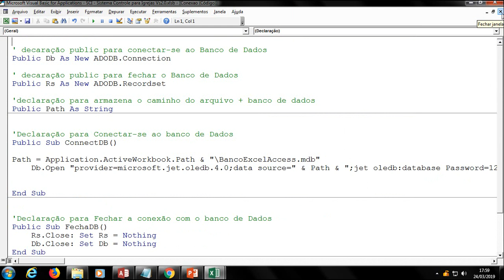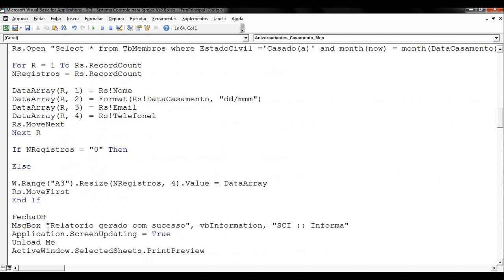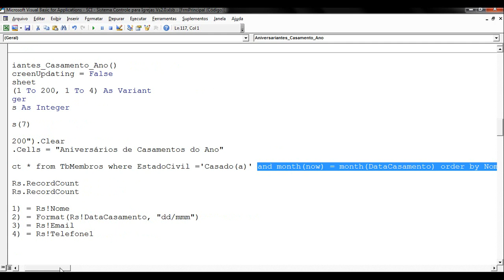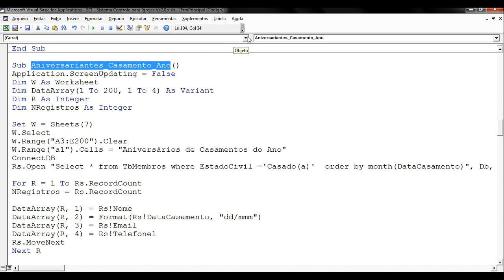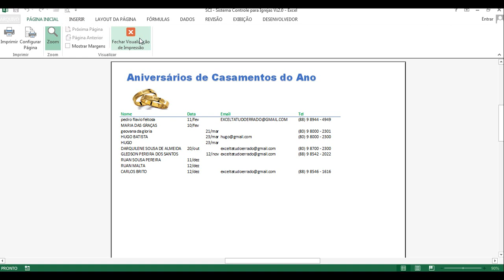Curso de Excel com Conexão com Banco de Dados Access do zero | Aula 57 Programador Excel VBA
TEMA DO VIDEO: COMO GERAR RELATORIO DE ANIVERSARIANTES DE CASAMENTO DO MÊS EM TABELA DO ACCESS PARA O EXCEL

Nesse curso gratuito até a aula 15 estaremos aprender a fazer conexão entre o excel e o banco de dados access, criando nossos formularios para fazer cadastro, pesquisar, exclusões, atualizações, controles de dizimos, dizimando e etc...

o Arquivo que iremos criar será especifico para igrejas, porém com a logica aprendi você poderá adaptar para qualquer programa que queira criar. muito importante, seguir todos os passos do video, para isso assista, pause e reinicie, veja com calma e execute cada passo.

Um objeto Recordset representa os registros em uma tabela base ou os registros resultantes da execução de uma consulta

Os objetos Recordset são usados para manipular dados em um banco de dados no nível do registro. Ao usar objetos de acesso a dados, manipula-se dados quase completamente usando os objetos Recordset. Todos os objetos Recordset são criados com registros (linhas) e campos (colunas). Há cinco tipos de objetos Recordset:
Recordset do tipo Tabela — representação em código de uma tabela base que pode ser usada para adicionar, alterar ou excluir registros de uma única tabela de banco de dados (somente espaços de trabalho do Microsoft Access).
Recordset do tipo Dynaset — o resultado de uma consulta que pode ter registros atualizáveis. Um objeto Recordset do tipo dynaset é um Recordset dinâmico que pode ser usado para adicionar, alterar ou excluir registros de uma tabela ou de tabelas de banco de dados subjacentes. Um objeto Recordset do tipo dynaset pode conter campos de uma ou mais tabelas em um banco de dados. Esse tipo corresponde a um cursor de conjunto de chaves ODBC.
Recordset do tipo Instantâneo — uma cópia estática de um Recordset que pode ser usada para localizar dados ou gerar relatórios. Um objeto Recordset do tipo instantâneo pode conter campos de uma ou mais tabelas em um banco de dados, mas não pode ser atualizado. Esse tipo corresponde a um cursor estático ODBC.
Recordset do tipo Somente Encaminhamento — idêntico a um instantâneo, exceto pelo fato de não fornecer cursor. Você pode simplesmente rolar para frente por meio dos registros. Isso melhora o desempenho em situações em que é preciso fazer uma única passagem por um conjunto de resultados. Esse tipo corresponde a um cursor somente encaminhamento ODBC.
Recordset do tipo Dynamic — um conjunto de resultados de consulta de uma ou mais tabelas base nas quais você pode adicionar, alterar ou excluir registros de uma consulta de retorno de linha. Além disso, registros adicionados, alterados e editados por outros usuários nas tabelas base também aparecem no seu Recordset. Esse tipo corresponde a um cursor dinâmico ODBC (somente espaços de trabalho ODBCDirect).

OBS: ESTE CURSO É CONSTITUIDO DE MAIS DE 50 AULAS!!!
AS 15 PRIMEIRAS ESTÃO DISPONIVEIS DE FORMA GRATUITA!!!

ARQUIVO PARA DOWNLOAD VOU DISPONIBILIZAR NO COMENTARIO FIXADO DO VIDEO!!!